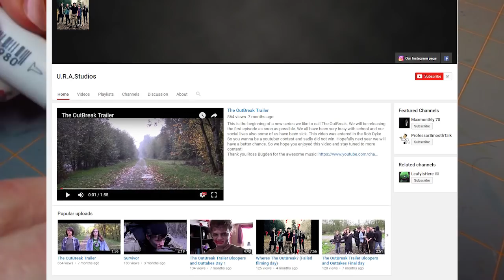Trading Card Tuesday Springtime Unicorn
Trading Card Tuesday FAQ:
Q: What size are the Trading Cards?
A: 2.5" by 3.5" (Inches)
Q: How do I participate?
A: Post your trading card sized art on Instagram and tag it tradingcardtuesday and tag me, @artbykarenehaley
Q: Can I participate on Facebook?
A: Yes, please share your trading card art to my Facebook Page,
Art by Karen E. Haley.
A: Are you a regular uploader? Do you feel that my viewers would like your content, does your content relate to art or crafting? Are you serious about your channel? If so, I will consider you. However I have a lot of requests and can make no guarantees that you will be the next channel I shout out to!
*Please note that this shoutout was a special occasion, I don't typically feature non art channels.
Channels
    (starting in June, uploads on Mondays)

    Postponed Temporarily

Merchandise and Crowdfunding
PRINTS AND ORIGINALS

Art supplies in this video:

Equipment:
Camera specs-
SX530 HS Canon Powershot (Films in Full HD)
SanDisk Ultra SDHC 8Gb SD Card (Needed to film in FHD)
Canon Compact Power Adapter CA-DC10 N (enables filming without having to change batteries)
Tripod Specs-
Alta Pro 263AT (Versatile tripod with center bar that can be angled fully horizontal, ideal for top down filming)
Ball Head attachment (smaller connection facilitates plugging in the camera)
Joby Gorillapod (Go-anywhere tripod great for vlogging, shooting closeups, or photographing outdoors when light travel is necessary.)
Mic: Insignia NS-PAUM50  (this mic is... meh...)
Editing Software: Adobe Premier Pro (student access, this is an expensive program!)
Where I bought these things: